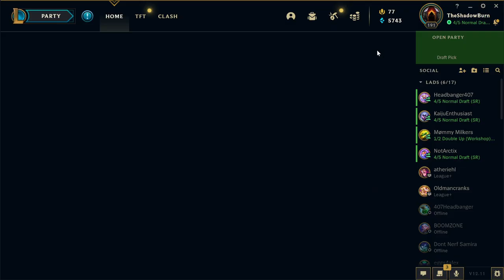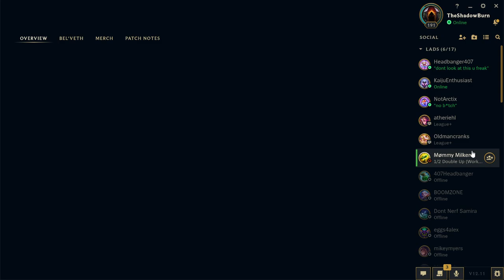Been a While | League of Legends